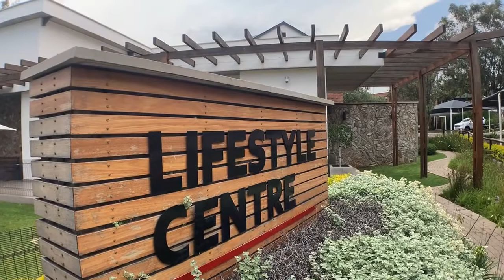3 Bed, 2 Bath apartment with all Kitchen Aplliances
AMSTERDAM, OLIVEDALE

Owner selling apartment with kitchen appliances!

~ 3 Bedrooms with BIC
~ 2 Bathrooms (1 full and main en-suite with shower)
~ Caesar Stone kitchen with gas hob
~ SOLD WITH Fridge, dishwasher, washing machine and tumble dryer
~ Spacious open plan living and dining
~ Covered patio with sliders from lounge
~ Lifestyle centre with pool, restaurant and other amenities
~ 1st Floor apartment located on west side of complex furthest away from any traffic noise
~ Double Carport
~ Fibre ready

Centrally located with easy access to Malibongwe, the highway and Bryanston.

View by appointment only.